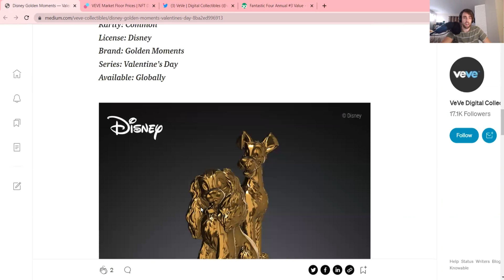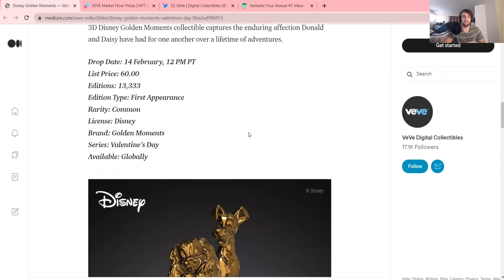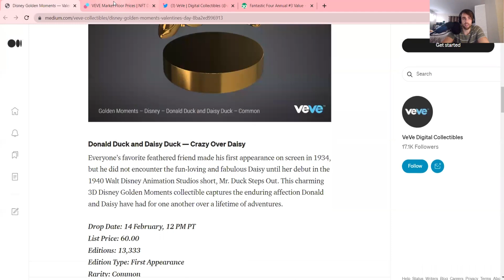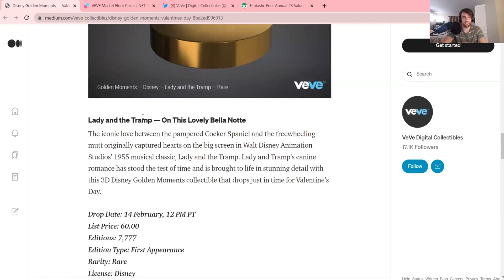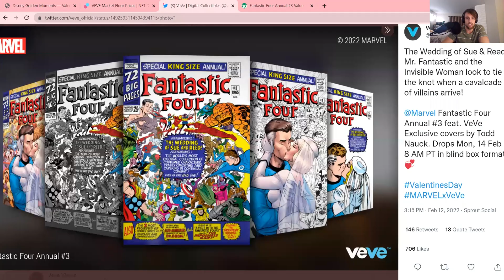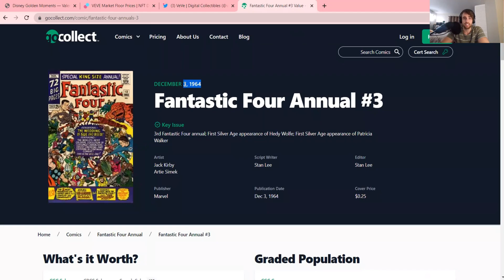PRICE PREDICTIONS DONALD DUCK & DAISY DUCK - LADY AND THE TRAMP [VEVE NFTS, ECOMI, OMI]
Pleaseeeeeee Like the video 👍

ALL DONATIONS WILL GO STRAIGHT TO OUR GIVEAWAYS!!! (You will get a shout out too!)
Veve Username- “games”

(All lower case)
(Profile pic- Red assassin Rabbit)